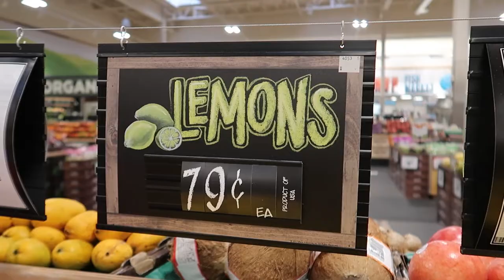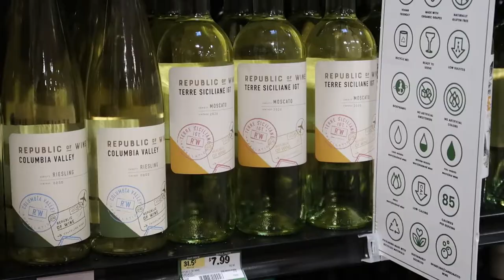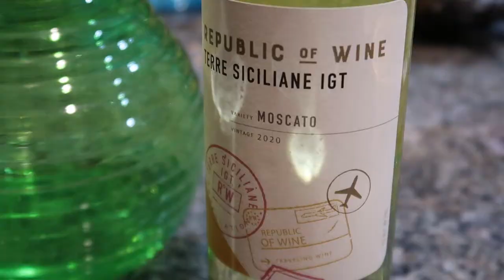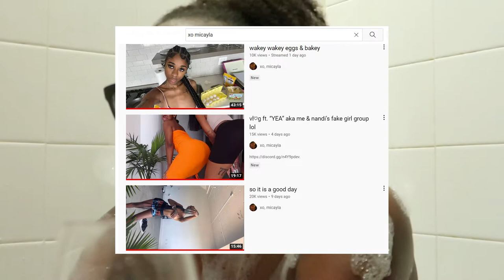pov: how i'm navigating my quarter-life crisis at 25 (intimate chit chat & safe space ♡)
How I'm navigating my quarter-life crisis at 25. Get intimate with me while sipping on my homemade giggle juice as I chit-chat about where I've been physically, mentally & spiritually this year. I've been under transformation for what feels like this entire year. It's been testing, as to be expected, but I've learned how to handle this adversity and wanted to share, transparently, with the hopes that this would help someone else.

Being 25 in 2022 with this economy and society IS harder than my 13-year-old self could've ever imagined, and one of my lifelong goals is to make that little girl proud. I can't help but feel like our dreams and goals are out of our reach and control these days, but in my waiting, I trust that God is working and living in the present is where all the joy lies so I find peace in that... most days lol.

This video is lengthy but for good reason and I haven't uploaded since April so this is basically hella videos in one :)

Was there anything I mentioned that you could relate to? Has anyone else gone through a transformation? Have you encountered a quarter life crisis before? How did you handle it? What did you learn from ir? Sound off in the comments (this is a safe space) ♡♡♡♡